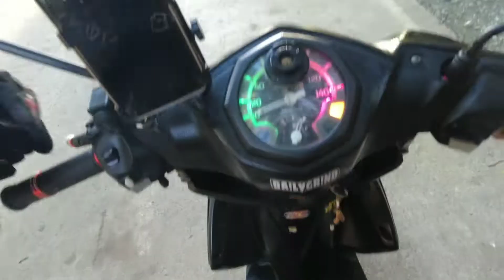Rides To Labason Z.n. || Boss Bhe Tv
Labason rides tayo mga boss, naimbitahan tayo ng utol natin. Salamat xa invite tol francis merin.

Boss Bhe Tv